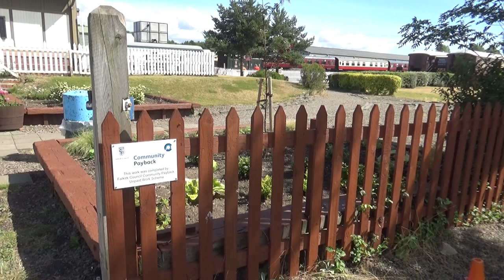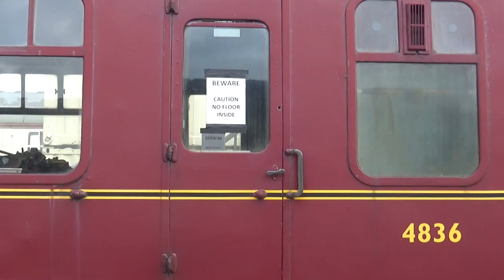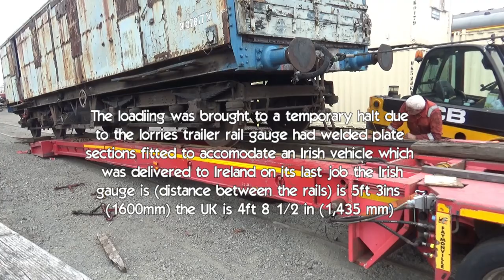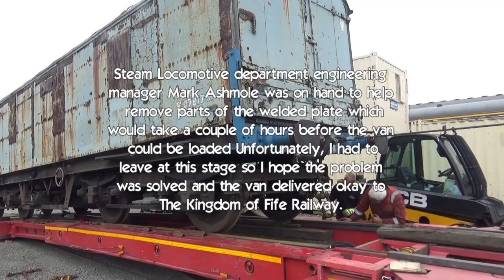special mail van for Fife Railway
This was some video footage taken of various things happening in and around my local heritage railway the Bo'ness and Kinneil Railway. The Kingdom of Fife Railway Preservation Society, which is run by unpaid volunteers and a registered charity will soon be receiving some more items of railway stock from the Bo'ness railway  to keep them busy one of  the items being an LMS Luggage, Mail & Parcels Van No.37817 Built 1935, LMS Derby. Diagram 1870.
Railways were once the main carriers for the Royal Mail, and handled a large volume of parcels and newspapers. Passengers also often had more luggage than now. Passenger trains had to accommodate such traffic in the Guard's Van; additional traffic on long distance trains required special vans such as this one.
Externally, this van was designed and painted to match the passenger carriages the LMS was building in the 1930s and 1940s: internally, it was just empty space. The side doors made it easy to load off a platform. The end doors allowed it to carry motor cars: the LMS was happy to look after the needs of wealthier travellers, for example those who wished to take their cars on holiday to the Highlands.